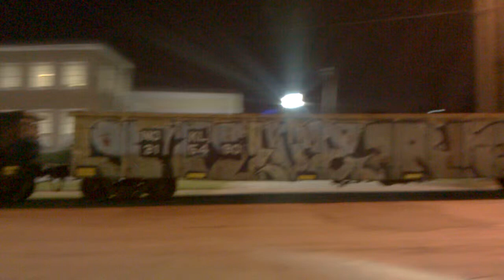Atn over the diamond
Atn making a move towards boyles yard over the Ns diamond at 32nd st